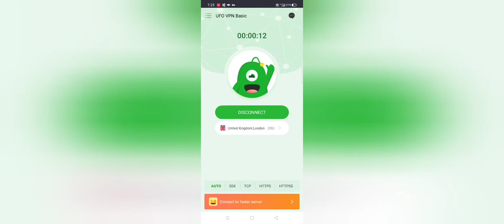PUBG ANY VERSION MAP NOT DOWLADING SLOVER